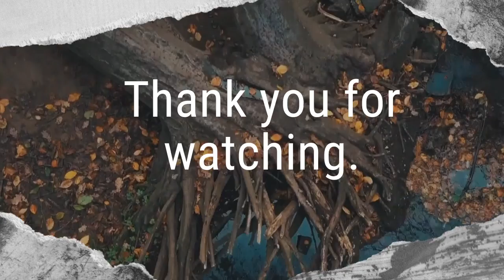KingJamesBible Kings1 Chapters10-11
Taken from the King James version of The Bible.

Today I am reviewing the book of Kings Part 1 from Chapters 10 to 11.

Please find below links to all chapters.